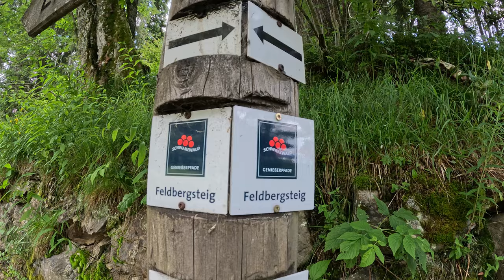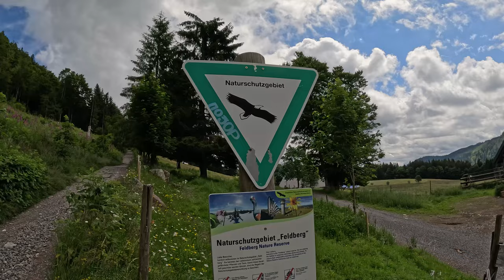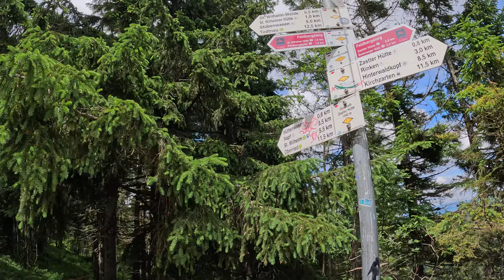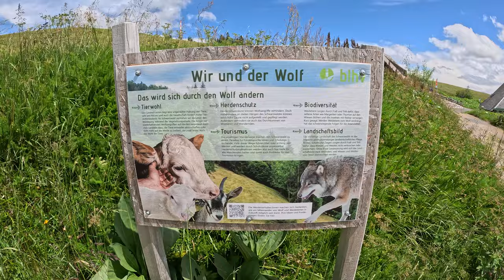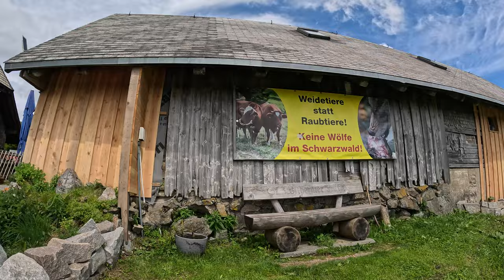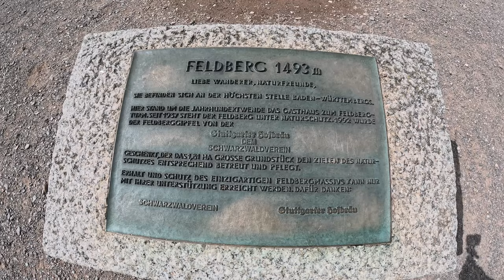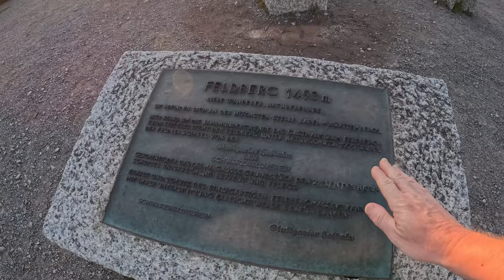FELDBERG Birthday hike (Black Forest)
Feldberg is the highest mountain of the Black Forest: 1493m.
I started at 10am and finished after 8 hours and 16.5km (moving time 4.5 hours)

On my birthday I always try to be outside somewhere, traveling, hiking, enjoying life.
This year I went on a spontanous last minute trip to the Black Forest.
Ok it wasn't "spontanous", because I already knew I would go somewhere on my birthday.
But it was "last minute" for the destination Black Forest.
Weather forecast was very bad for the Alps and the Bavarian Forest, my two standard hiking destinations, because they are close to where I live.
But forecast was good for the Black Forest!
So I went there from Friday evening to Sunday afternoon and did 2 hikes.

The "classic" hike there is the "Feldbergsteig", a circular hike that starts and ends at the Feldberg cable car station.
I did this hike in the opposite direction (I explain in the video why opposite direction):

I did the same hike in October 2020.

Also checkout my Strava of this hike, if you are interested in this stuff:

Still no hiking partner (sad...).
Also no music in the video.
So the only "credit" goes to myself:

hiking, talking, sniffing and other activities:
MATTHIAS GRALLERT